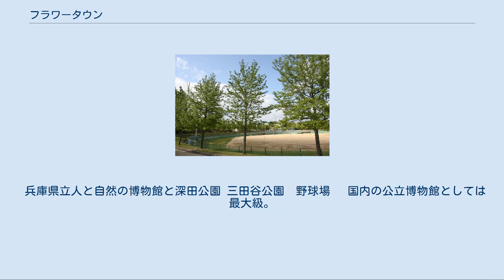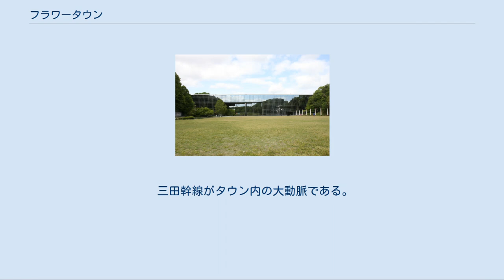フラワータウン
神戸三田国際公園都市 」 北摂三田ニュータウン 」 フラワータウン フラワータウンは、兵庫県三田市にあるニュータウンの一つ。
 兵庫県が雑木林などからなる丘陵地を開発し、1973年工事起工、1981年に一部地区の入居が開始され、翌1982年に街開きした。
神戸三田国際公園都市の南部・北摂三田ニュータウンのうち、最も早く開発が進められた地域で、三田の中心市街地より標高が高いのが特徴。
 「富士が丘」・「狭間（はさま）が丘」・「弥生が丘」・「武庫が丘」の4つのエリアからなり、神戸電鉄公園都市線のフラワータウン駅を中心に商業施設を初めとする主要な施設が整備されている。
同駅は1991年に三田線の横山駅から分岐する形で開業し、JR宝塚線の三田駅へは約7分で結ばれている。
 駅前にはイオンを初めとする各種専門店が出店している『フローラ88ショッピングセンター』が1988年に開業し、住民の生活を支えている。
核テナントがダイエーとして開業した当時は周辺にこのような大規模な商業施設がなく、宝塚市や川西市など遠方からも買い物客が押し寄せ、特に週末は買い物客でごったがえすほどの人気店で、売上でも常に上位にあったとされる。
現在は付近に競合する店舗が増えており、かつてほどの盛況は見受けられなくなった。
同時期に、近隣の深田公園（現在の人と自然の博物館周辺）において『ホロンピア'88・21世紀公園都市博覧会』も4月17日から8月31日まで開催されていた。
 駅付近にはいくつもの団地や高層マンション、その周辺には戸建住宅が整然と建ち並び、公園や緑化されている道路の路側帯などと相まって、緑の多い街風景が広がっている。
 タウン内にある全ての橋には、街の名の由来でもある花の名が冠されている（例 - ローズ橋、さくら橋、コスモス橋、菖蒲橋）。
橋は歩行者専用のものが多く、車道との分離が行き届いている。
 タウン内には神姫バスが三田駅から乗り入れており、フラワータウン駅に隣接して「フラワータウンセンター」バスターミナルが設けられている。
タウン内や三田駅方面に向かう路線の他に、三宮・神戸空港への長距離路線である特急三ノ宮線、大阪・新大阪への長距離路線である新大阪三田線、渋谷・新宿への夜行バスであるプリンセスロード号も発着しており、通勤やレジャー目的の利用客に重宝されている。
 兵庫県立人と自然の博物館と深田公園 三田谷公園　野球場 　国内の公立博物館としては最大級。
 三田幹線がタウン内の大動脈である。
三田の中心街や中国自動車道の神戸三田インターチェンジ、隣接するウッディタウンなどへのアクセスを担う。